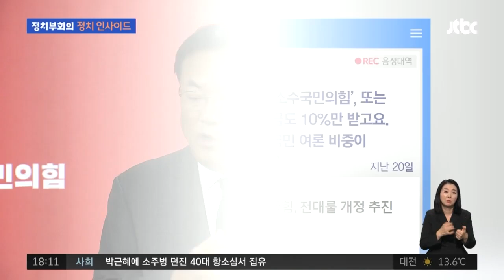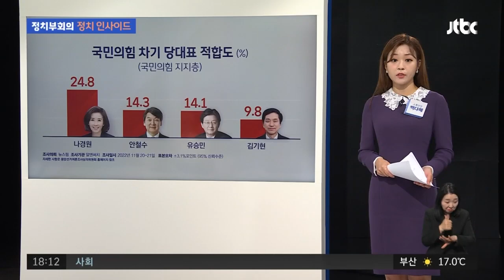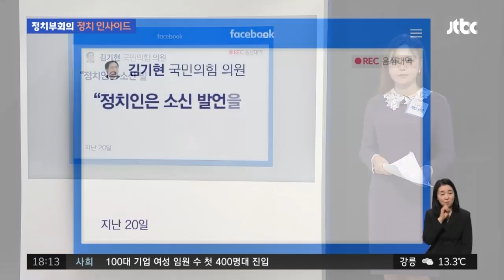'서해 피격' 서훈 조사 불발…검찰 수사, 문 전 대통령 향할까 / JTBC 정치부회의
검찰이 오늘(23일) '서해 공무원 피격' 사건과 관련해서, 서훈 전 국가안보실장을 불러 조사하려 했지만 불발됐습니다. 서 전 실장은 문재인 정부 청와대 안보라인의 핵심 인물이죠. 피살된 고 이대준 씨가 자진 월북한 걸로 몰아갔다는 의혹을 받고 있는데요. '윗선' 수사 결과에 따라서 문재인 전 대통령에 대한 수사로 이어질지 관심이 모이고 있습니다. 이 밖에도 정치권 여러 뉴스들, 백다혜 반장이 정리했습니다.